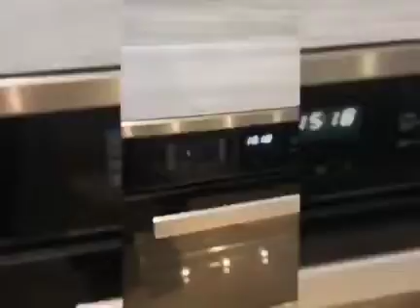Super fluppy carrot muffin recipe😋😋last 1week of softeness carrotmuffinrecipe❤️